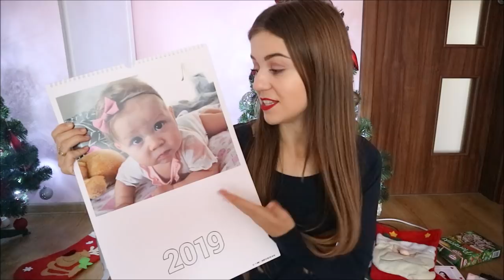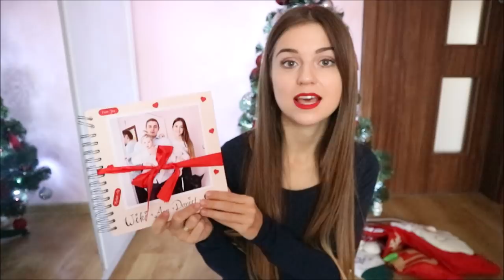🎅🏻POMYSŁY NA PREZENTY ŚWIĄTECZNE I MIKOŁAJKOWE DO 30 ZŁ || 2018🎅🏻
10% RABATU - qhkcyd